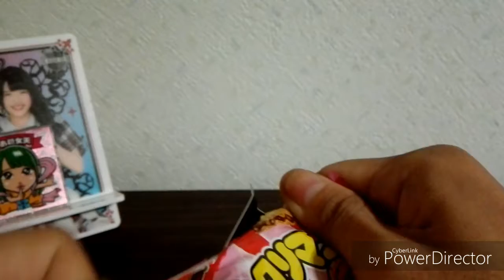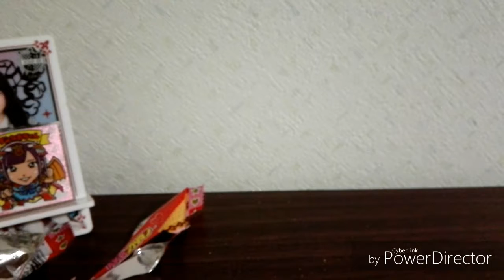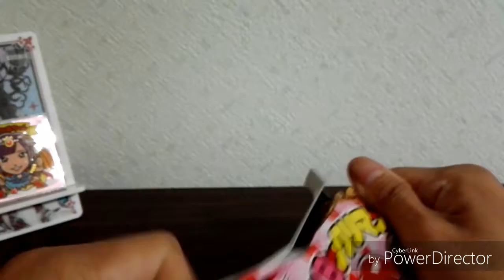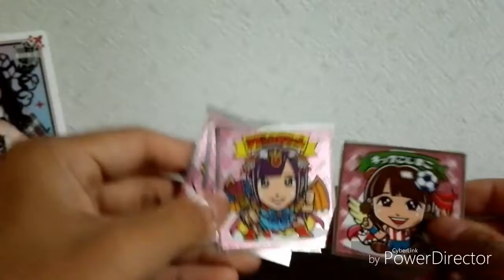AKBックリマンチョコ 開封動画②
ゆきりんのシールを狙ったAKBックリマンチョコの開封動画です！